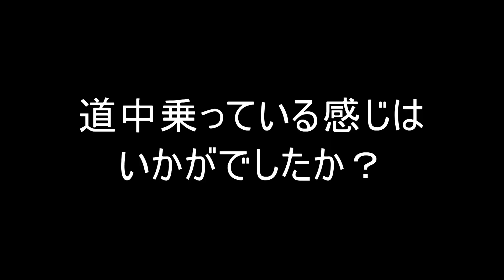アフター6ナイター中山光選手（川口）優勝インタビュー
2021年2月7日、アフター6ナイターで優勝を果たした中山光選手（川口）の優勝インタビューです。